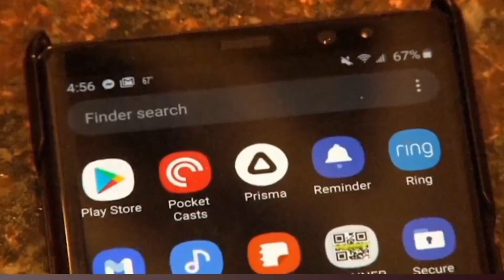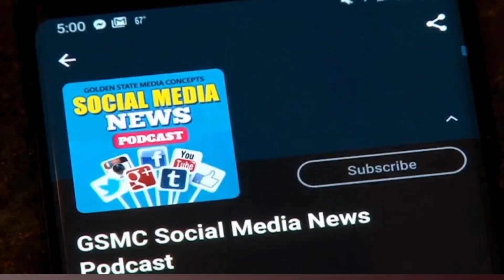What’s Next for Dallas After NBA Finals Loss? | GSMC Basketball Podcast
Welcome to the GSMC Basketball Podcast by GSMC Sports Network, your go-to source for all things basketball! In this episode, we dive deep into the aftermath of the NBA Finals, focusing on what's next for the Dallas Mavericks after their tough loss. We'll analyze their performance, discuss key areas for improvement, and speculate on potential offseason moves that could shape their future. Join our hosts as they provide expert insights and engaging discussions on how the Mavericks can bounce back and contend for the championship next season. Whether you're a die-hard Dallas fan or just a basketball enthusiast, this episode is packed with valuable perspectives and thoughtful analysis. Don't miss out on this comprehensive breakdown!

X (Twitter): gsmcsportsnet

gsmcpodcast.net